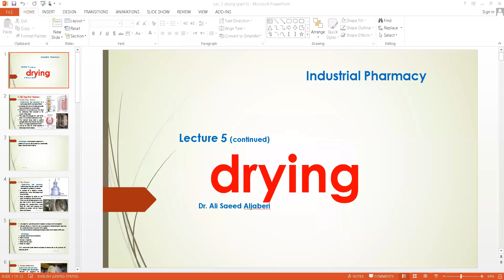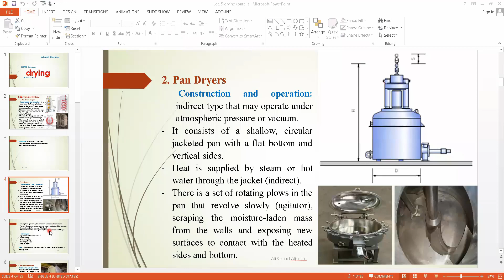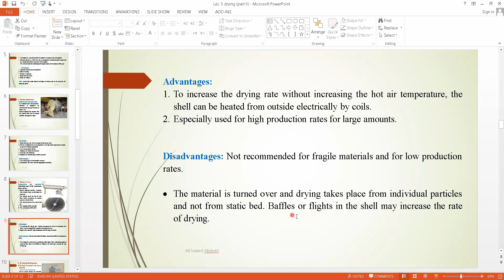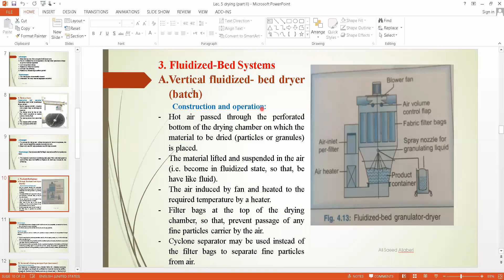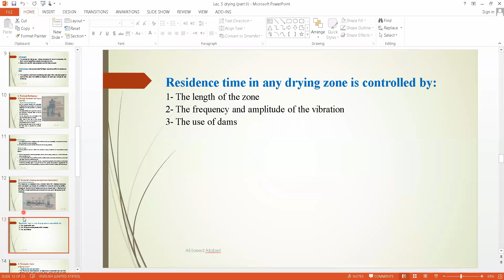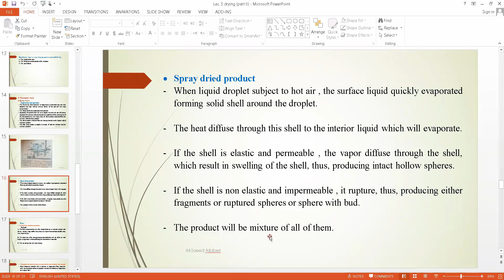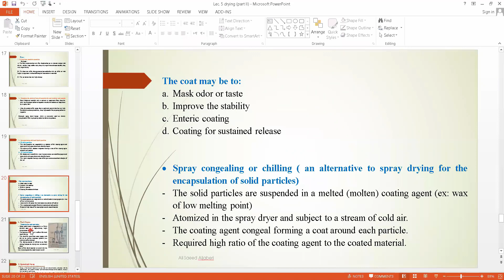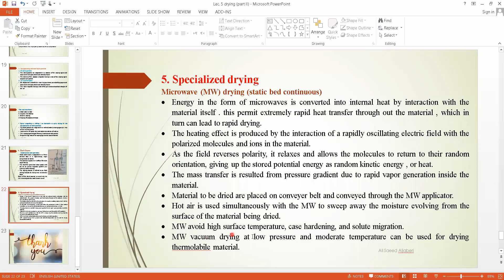صناعية 5// (2)